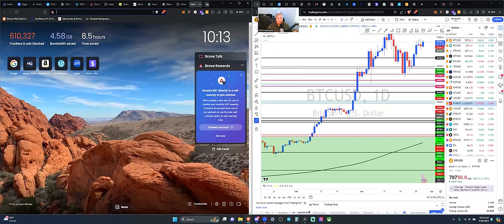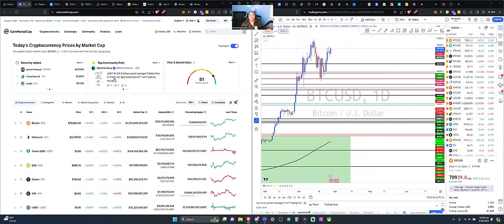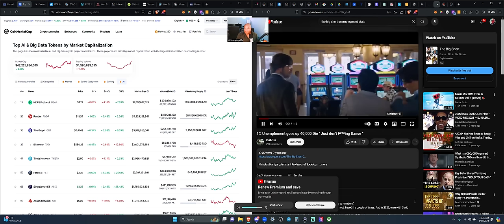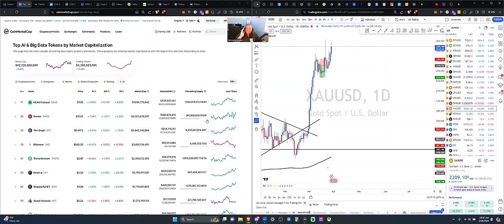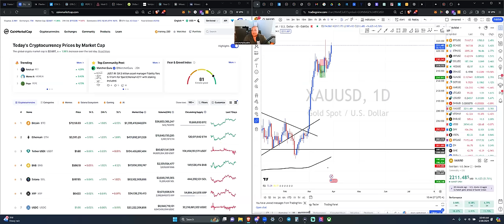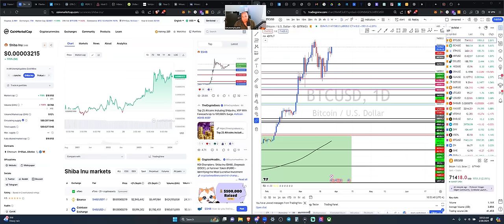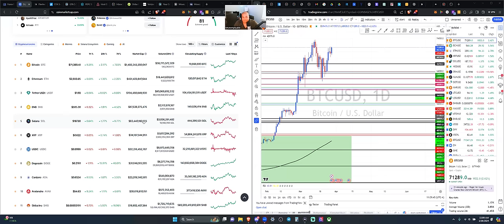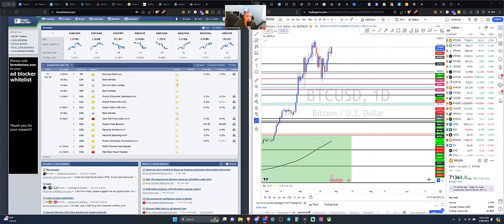Navigating the Waters: Crypto's Response to the Francis Scott Key Bridge Collapse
In this episode, we explore the ripple effects of the recent collapse of the Francis Scott Key Bridge in Baltimore on the cryptocurrency markets. As a crucial link in the supply chain and a symbol of resilience, the bridge's sudden fall has far-reaching implications. Join us as we unpack the potential shifts in market dynamics and what it means for crypto investors.

🔍 Video Overview:

- Introduction to the Francis Scott Key Bridge Collapse
- Immediate Repercussions on Trade and Economy
- Crypto Market Reaction to the Incident
- Analyzing Historical Data: Infrastructure Failures and Crypto
- Future Projections: Market Trends Post-Collapse
- Expert Insights: Interviews with Industry Leaders
- Strategic Investment Approaches in Uncertain Times
- Viewer Q&A: Your Concerns Addressed

The Francis Scott Key Bridge, an iconic structure in Baltimore, experienced a catastrophic collapse, sending shockwaves through various sectors. We delve into the details of the incident and its significance in the broader context.

The collapse has immediate and direct impacts on trade routes and the local economy. We examine the extent of these effects and their potential to influence global markets, including cryptocurrencies.

Cryptocurrencies, known for their volatility and sensitivity to global events, have responded in various ways to the bridge collapse. We analyze the immediate reactions in the crypto market and explore the underlying factors driving these movements.

By looking at past incidents of infrastructure failures, we can draw parallels and gain insights into how such events have historically influenced the cryptocurrency market. This analysis helps us understand the potential long-term effects of the Key Bridge collapse.

What does the future hold for the cryptocurrency market in the aftermath of the bridge collapse? We explore various scenarios and market trends that could emerge, taking into account economic, political, and social factors.

Hear from leading experts in the field as they share their perspectives on the incident's impact on the crypto market. Their insights provide valuable context and help us grasp the broader implications for investors.

In times of uncertainty, having a solid investment strategy is crucial. We discuss how investors can navigate the volatile landscape, manage risks, and make informed decisions in the wake of the bridge collapse.

We conclude the video by answering some of the most pressing questions from our viewers. If you have any questions or concerns, feel free to drop them in the comments section, and we might address them in our next video.

We're committed to keeping you informed with the most up-to-date analysis and insights.

Conclusion:
The collapse of the Francis Scott Key Bridge in Baltimore serves as a reminder of the interconnectedness of our physical and digital worlds. As the cryptocurrency market navigates through these turbulent waters, staying informed and agile is key. We hope this video provides you with valuable insights and helps you make well-informed decisions in your investment journey.